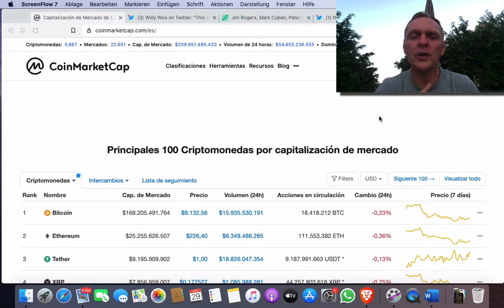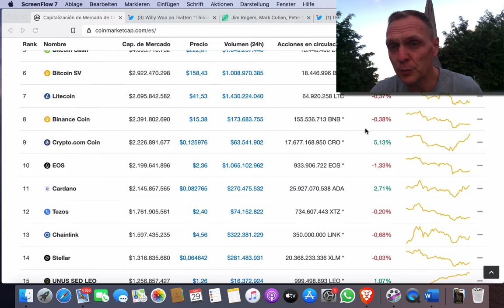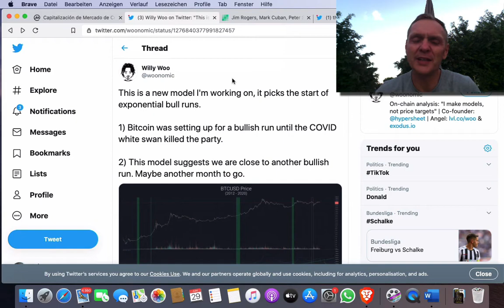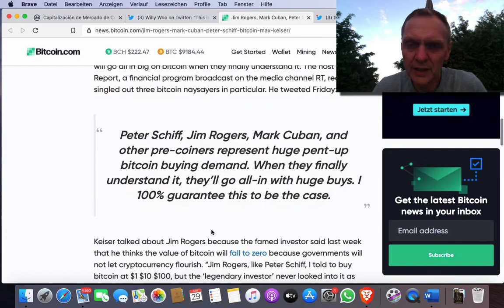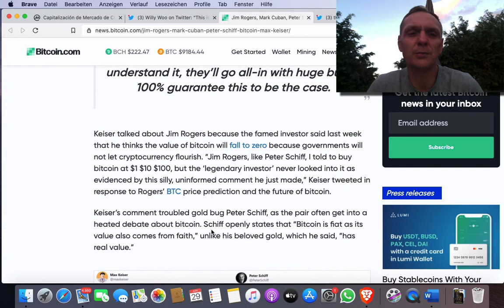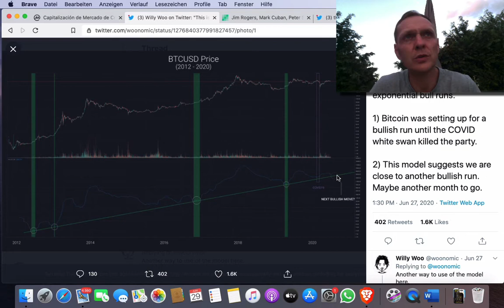‼️Buenos días cripto | Noticiero 29 de Junio 2020 | Ronny Roehrig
- Bitcoin esta por entrar en mercado alcista
- Max Keiser dice que todos van a entrar a Cripto
- Autor de "Padre rico, padre pobre", recomienda Bitcoin